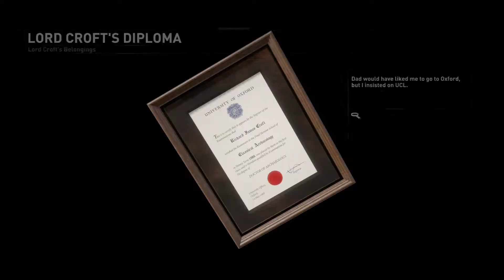SECRETS OF THE PAST | Rise of the Tomb Raider: Blood Ties (#1)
Recorded on the PS4 Pro in 2160p 4K Resolution
Gameplay | Walkthrough | Let's Play